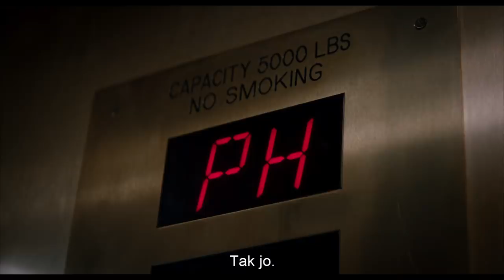NEDOTKNUTEĽNÍ_slovenský oficiálny trailer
Ochrnutý miliardár Phillip si za svojho nového opatrovníka vyberie bezprostredného a živelného, Della, ktorého práve pustili z väzenia...
Príbeh inšpirovaný skutočným príbehom a francúzskym megahitom "Intouchables" príde do slovenských kín už 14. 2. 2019!